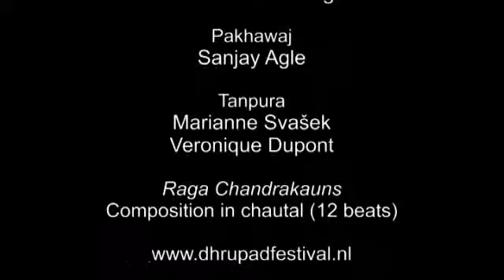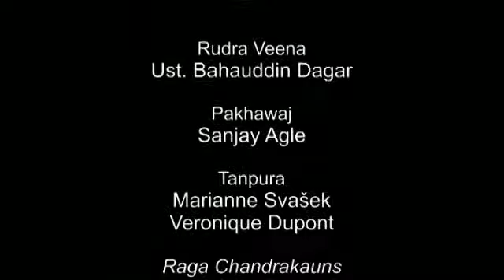Ust. Bahauddin Dagar - Raga Chandrakauns - Rasa 2013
Headlining the first day of the Dutch Dhrupad Festival 2013 Ustad Bahauddin Dagar played Raga Chandrakauns followed by a composition in Chautal (12 beats).  He was accompanied by Sanjay Agle on pakhawaj. On tanpura Marianne Svasek and Veronique Dupont.